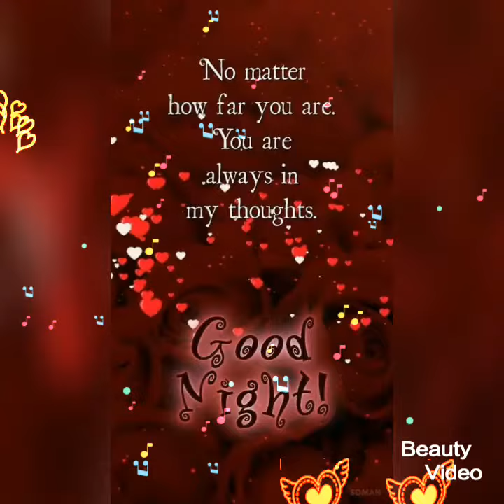good night photos || good night beautiful flowers images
Description:.

best good night images,
good night,
good night photos,
good night pictures,
good night beautiful image,
good night wallpapers,
good night greeting,
good night latest image,
good night flower image,